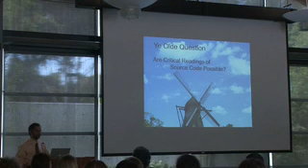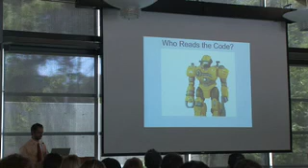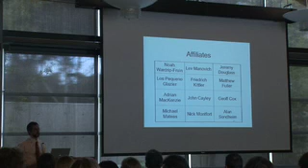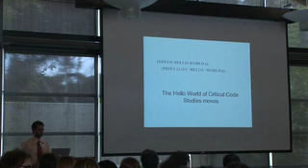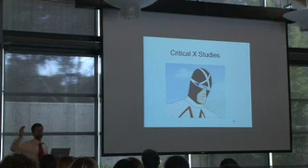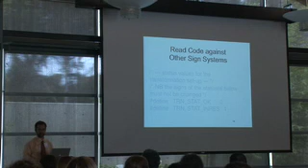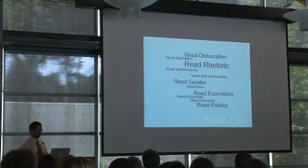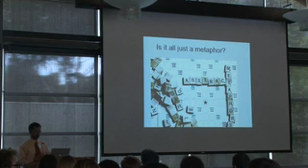SoftWhere'08 (#07): Mark Marino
"Critical Code Studies" by Mark Marino.

SoftWhere 2008 was a foundational event bringing together key U.S. figures in the emerging area of Software Studies. The workshop discussed the meaning of studying software cultures, and the direction and goals of Software Studies as an emerging movement.